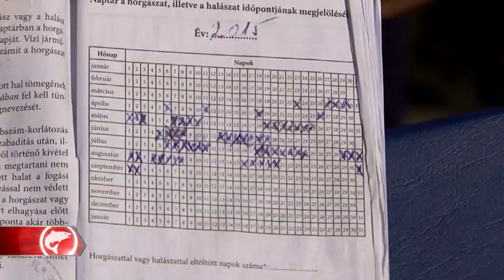A Pecatúra híradása a balatoni horgászatról - 1. rész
A Pecatúra Magazin 2015. szeptember 10-i adásában volt látható az interjú.